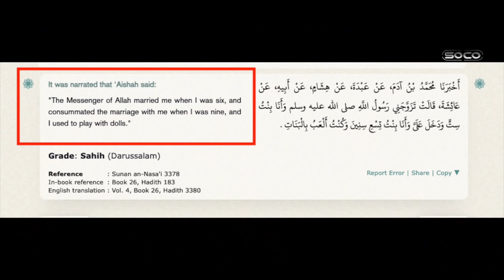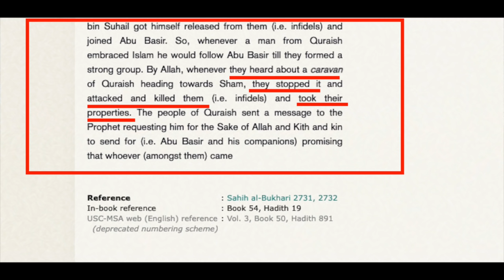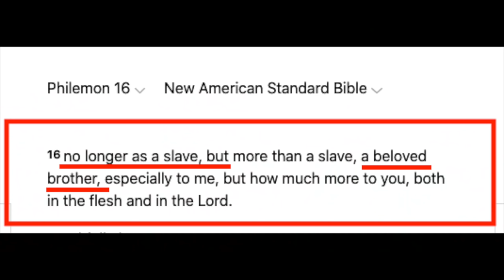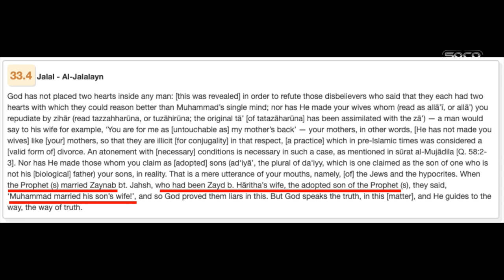These are facts! | Bob vs Shamsi (full video) | Speakers' Corner debate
::::: Topic Highlights::::::
Post: @socostudio
:::::::::IF YOU WOULD LIKE TO SUPPORT US ::::::
SOCO Members: